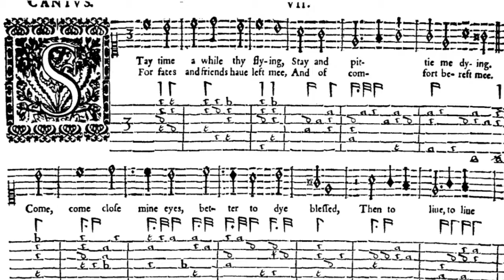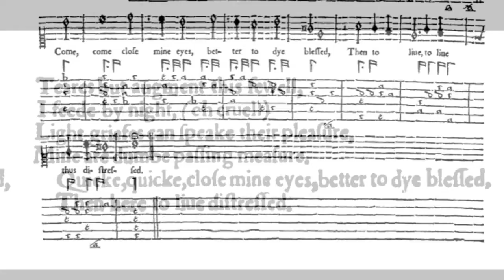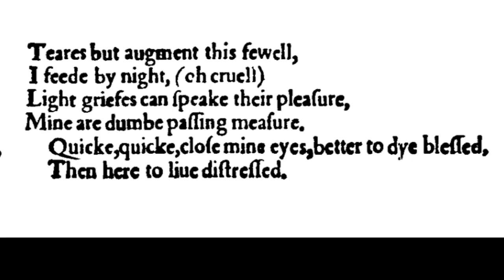Stay time a while, by John Dowland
and all your favorite on-line outlets.